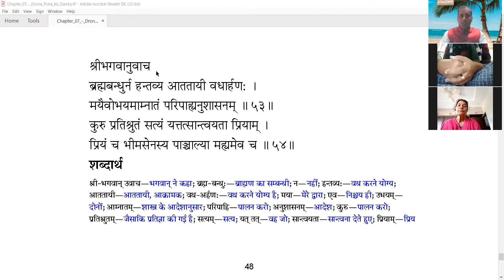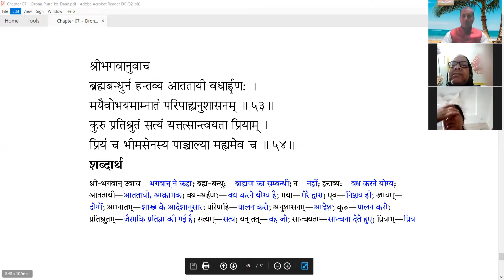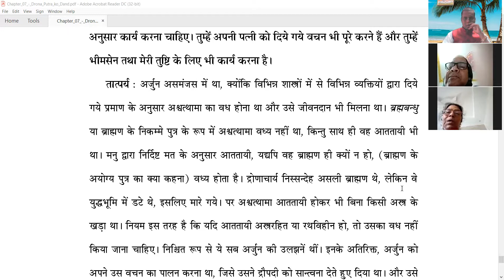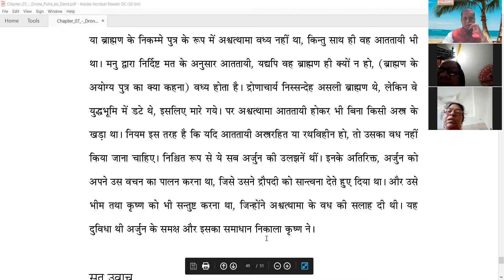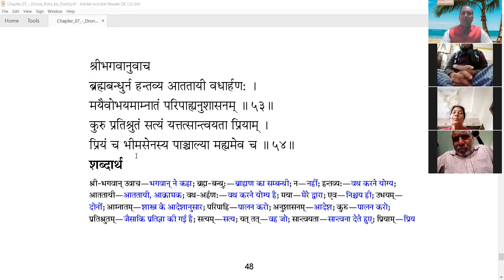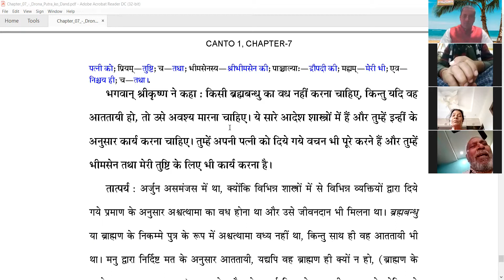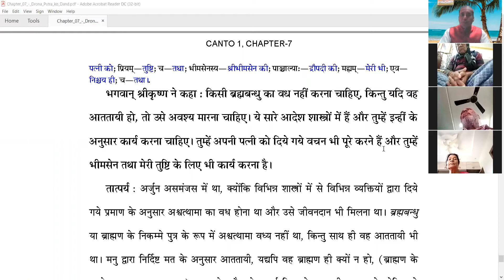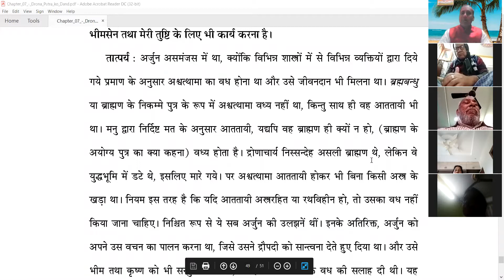SB 1.7.53-56 (18-11-2021) JAGANNATH DEV DAS GIVING LECTURE ON SRIMAD BHAGAVATAM (ZOOM CLOUD MEETING)